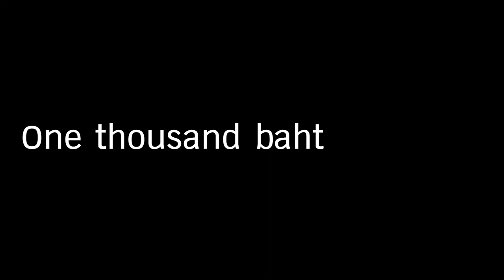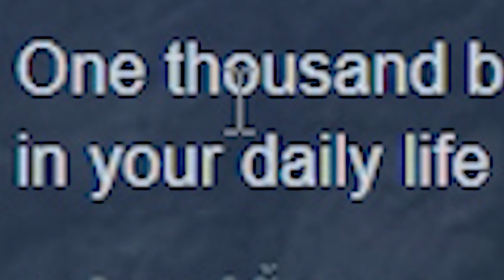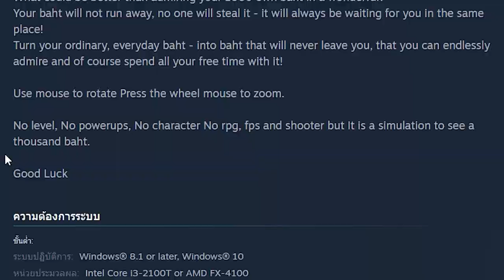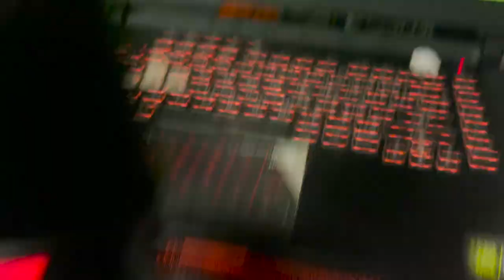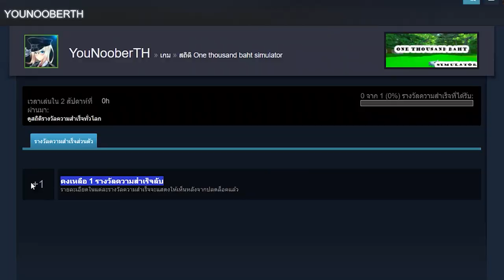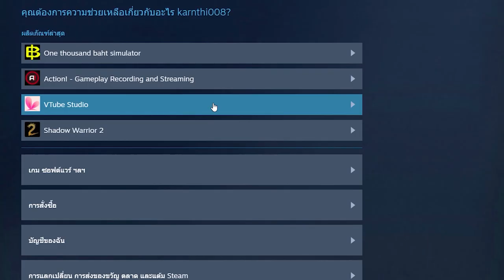ไม่รู้เงินอยู่ที่ใด ทว่าใจฉันอยู่ที่เธอ | One thousand baht simulator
ซื้อเกม 21 บาทได้เงินเพิ่มถึง 1000 บาท